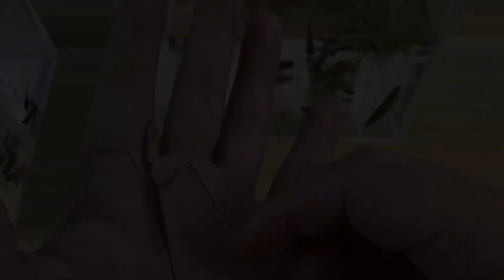【恐怖昆蟲合集】蜘蛛趴在手上是什麼感覺，水蝎子咬人痛不痛，養了一窩白蟻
本視頻為實驗演示，僅提供參考！
一位伟人说：好奇心改变世界；还有一位伟人说失去好奇心的那瞬间，人就死了
我说，满脑子的好奇心歪点子就是我的频道存在的意义~
昆虫 蜘蛛 白蚁 水蝎子 我們強調了影片內容的合規性，同時也保證了內容的新聞價值。